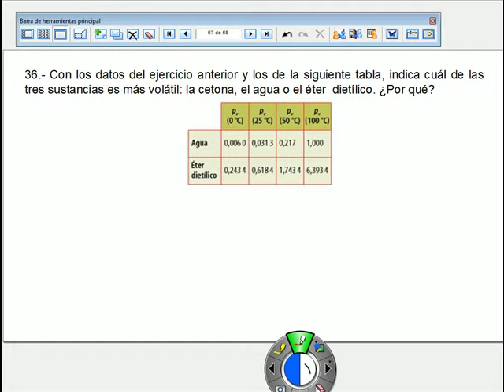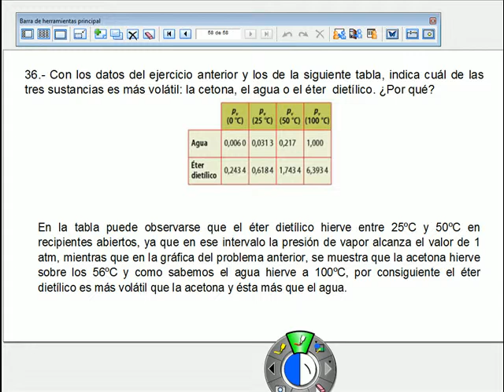Teoría cinético molecular 36